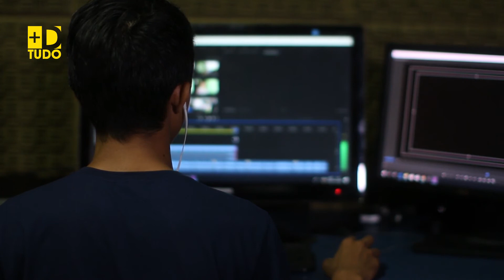Entenda as diferenças entre os tipos de fones de ouvido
Saiba as diferenças entre os modelos mais comuns de fones e a melhor opção para trabalhar em casa.
Esse é o canal Mais de Tudo, aqui você encontra histórias, dicas, ciência e curiosidades.

O objetivo do canal MAIS DE TUDO é agregar valores e conhecimento à todos com vídeos objetivos de histórias e curiosidades, ciência, tecnologia, dicas e comportamentos.